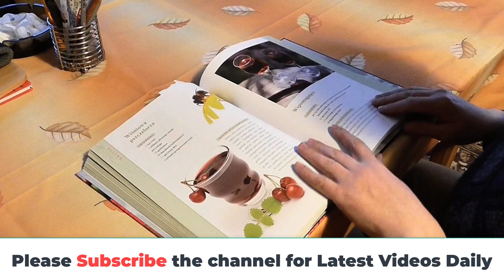Shafqat Mahmood Latest Interview regarding Vacations 2021 | Shafqat Mehmood Latest News Today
Shafqat Mahmood Latest Interview regarding Vacations 2021 | Shafqat Mehmood Latest News Today 15 January 2021
Federal Minister for Education, Shafqat Mehmood talks about the decision on school, college exams
School Open Or Not? Shafqat Mehmood Shocking Press Conference  15 Jan 2021